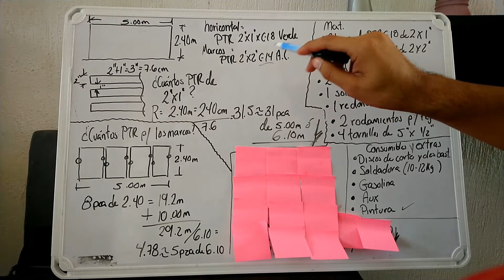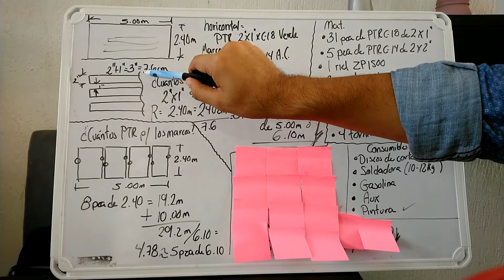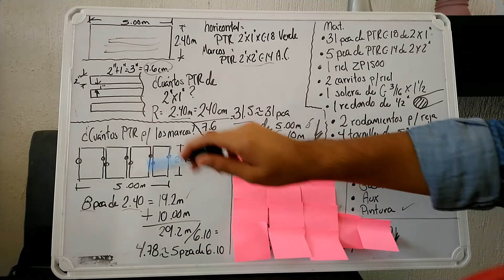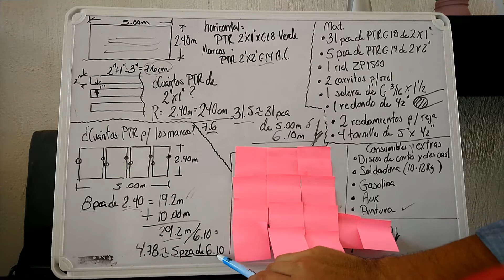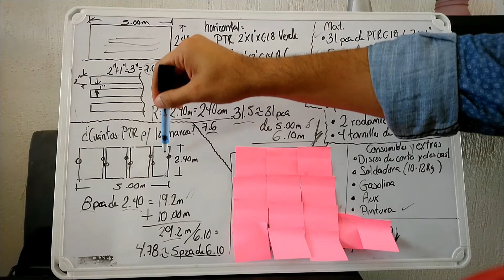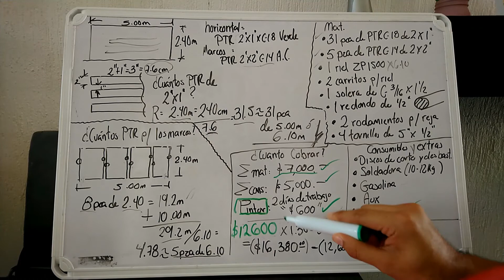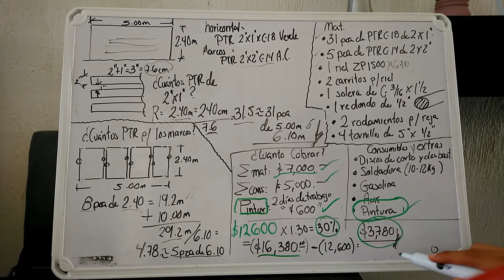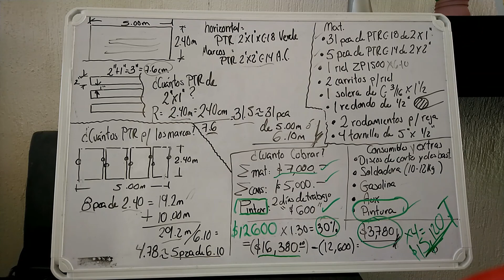Así puedes ganar dinero haciendo PORTONES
Un vídeo muy útil para los que están comenzando en el negocio operativo de tener un taller de herrería y soldadura.
Son precios tentativos, pero el ejemplo puede ser aplicado a precios actuales.